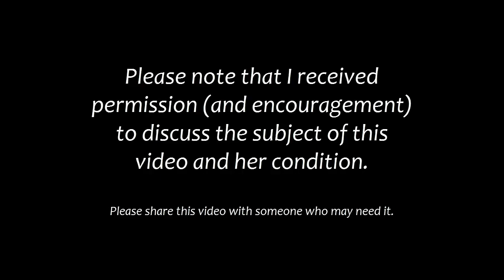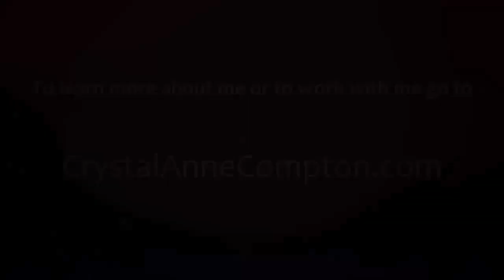Overcoming Suicidal and Negative Thoughts Through Self-Realization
This is one of those videos I'd love for you to share. In it we talk about the nature of negative thinking, and in particular how to overcome damaging and suicidal thoughts.

Comments are welcome! But be nice. Bad behavior will be deleted from this channel. Thanks.